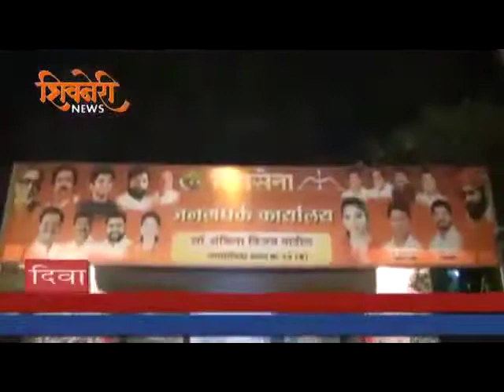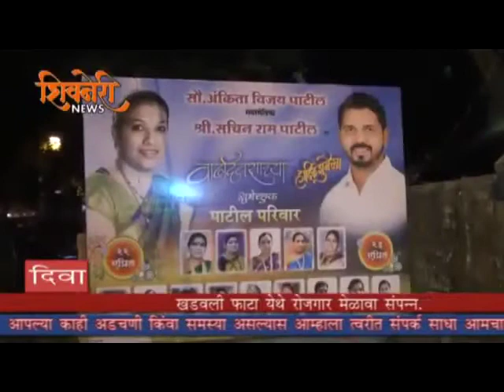शिवसेनेच्या कार्यसम्राट नगरसेविका अंकिता पाटिल यांचा वाढदिवसाचा आंनदी सोहळा..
दिवा येथील प्रभाग क्रमांक २७ च्या शिवसेनेच्या कार्यसम्राट नगरसेविका सौ.अंकिता विजय पाटील यांचा वाढ दिवस आनंदात साजरा करण्यात आला.